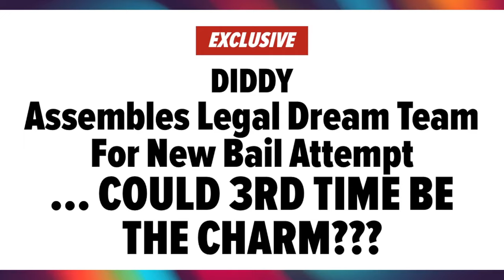Diddy's lawyer is intentionally sabotaging his case ~ Too many mistakes being made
Sean "Diddy" Combs' lawyer, Marc Agnifilo could be sabotaging his case. Diddy just hired two new lawyers. Diddy's case is so bad that these lawyers are having a hard time defending him.